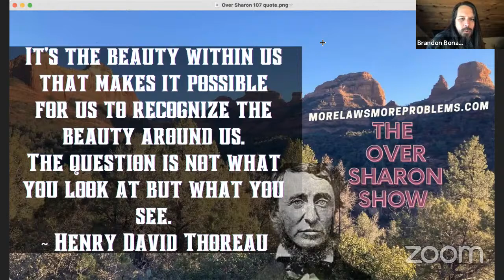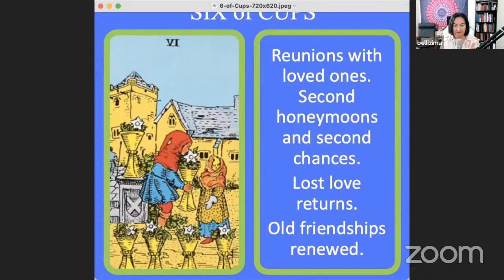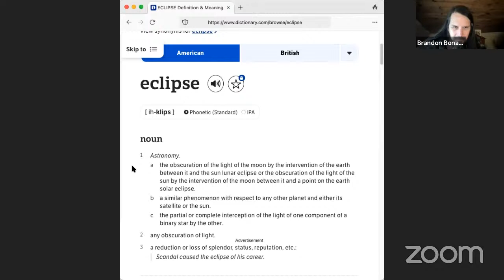Over Sharon 107: Eclipsing Every Expectation - Eclipse Analysis & Catching Up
Sharon & Brandon went live to share their experiences and thoughts on the much-anticipated solar eclipse of April 8th, 2024. Sharon gave an overview of her road trip to the path of totality and discussed how she handled the heavy fear-mongering she heard about before the eclipse. Brandon shared the partial eclipse he experienced, and they covered a myriad of other related topics!